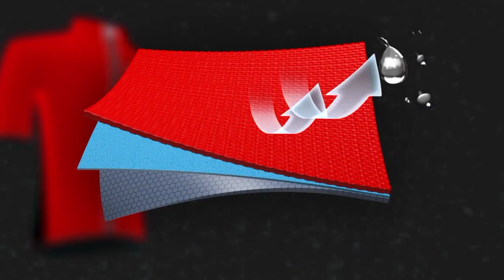Low Budget 3D Animation Products Advertisement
Advertising Video
2D,3D, Animation Video Ads
Motion Graphic Ad
Affordable Price